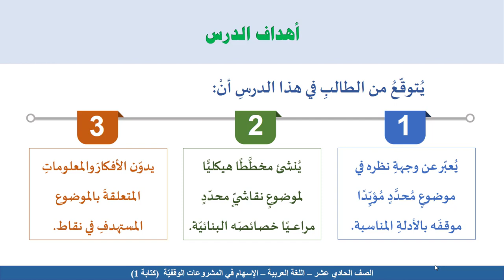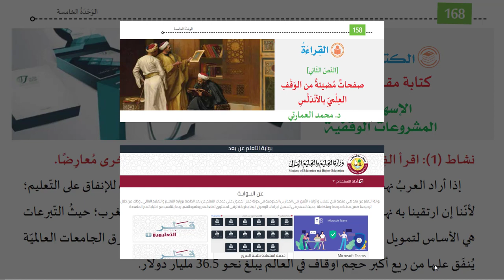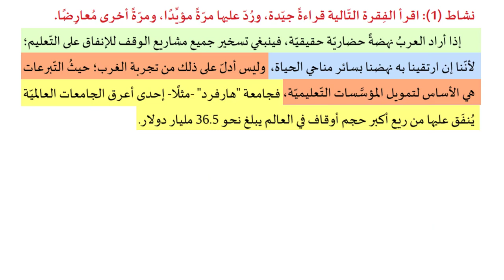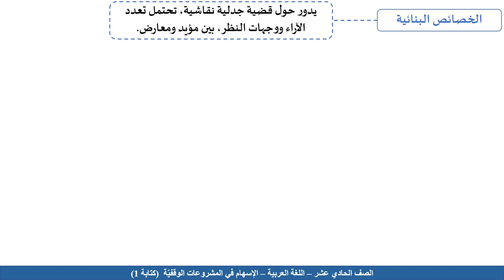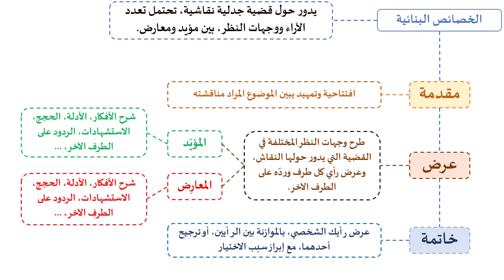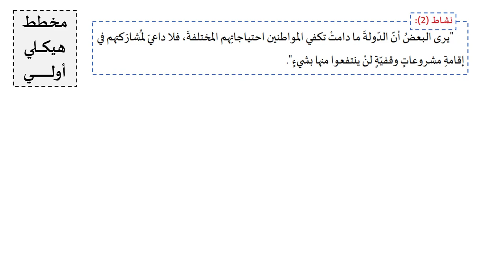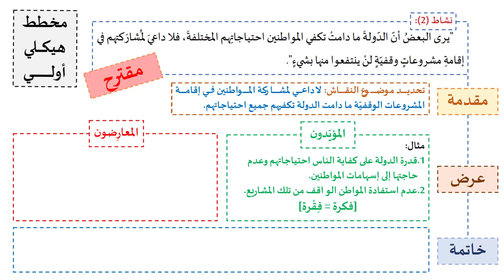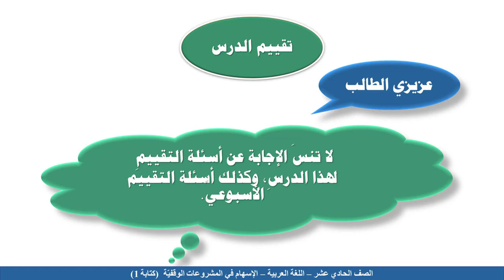الصف الحادي عشر المسار الأدبي اللغة العربية كتابة مقال نقاشي 1